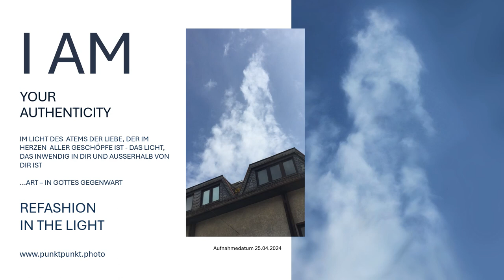Siehe der Allmächtige Schöpfer macht die Bilder denn nach Seinem Bild ist & war & wird alles gemacht